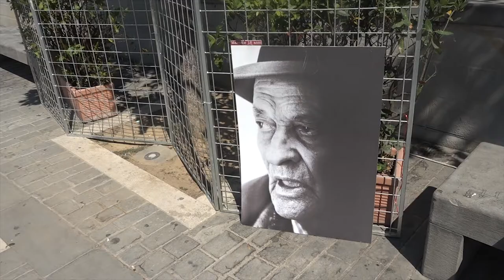Le note della Casa del Vento per chiudere la giornata di celebrazioni della Liberazione di Arezzo